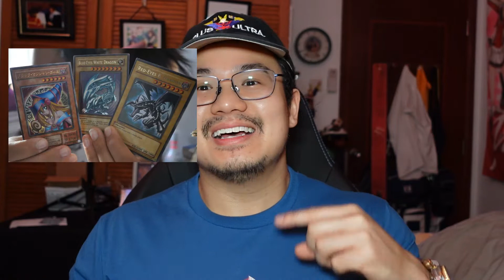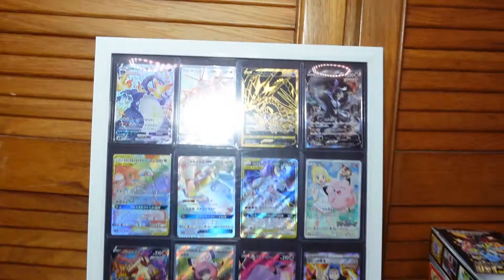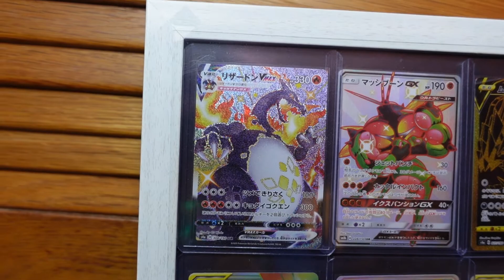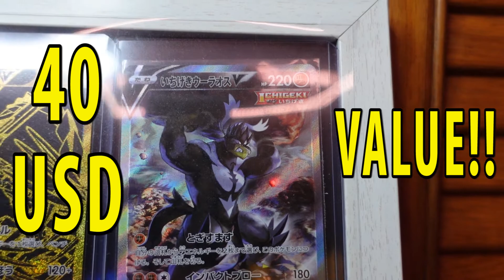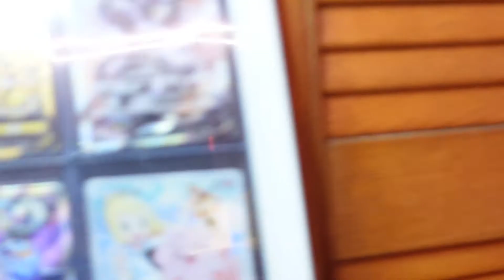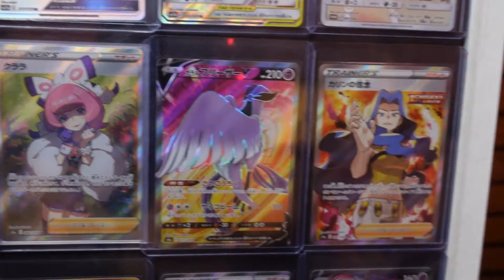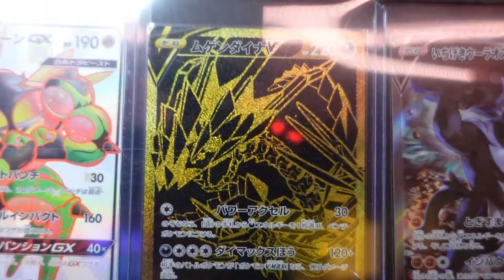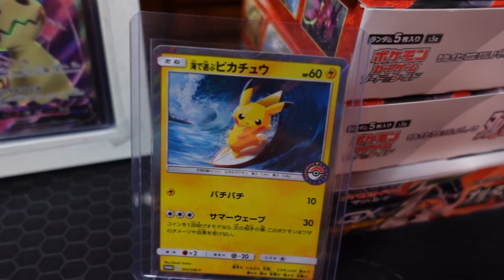After Spending 1200 DOLLARS on Pokemon Cards, I'm Retiring?!?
Hey Otaku Peeps!

After a short period of 2 months over, I've collected quite humble set of cards that I can proudly keep and display so I've decided to basically slow down the hobby and switch back to good ol' figure collecting!

Stick around to see what cards I've gotten in my lil collection!

Timestamps:
@0:00​​ Introduction
@0:13 Reason why I haven't showcased figures
@0:53 Why POKEMON CARDS?
@2:00 So what is the PROBLEM?
@2:52 The POKEMON CARD Work Station
@3:20 Explaining the stacks of BOOSTER BOXES
@4:36 Showcasing the Framed Pokemon Card Collection
@4:55 SHINY CHARIZARD!!!
@5:46 The other WONDERFUL Cards!
@12:59 The last card is MIMIKYU but WHY!?
@13:14 So what is the conclusion?
@14:16 Final Review

If you enjoyed the video, feel free to Drop a LIKE for plenty more unboxing videos and otaku nonsense!